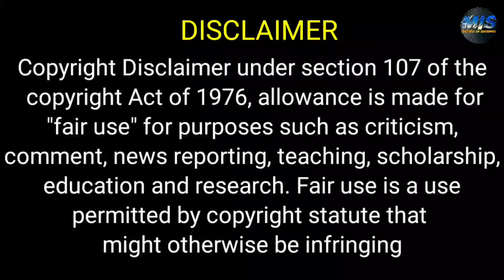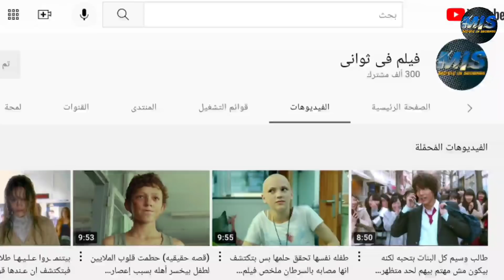بنت جميله اي حد بيلمسها بيتكهرب على طول ومش بتعرف توقف قدام حبيبها عشان خايفه يموت ملخص فيلم may who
ملخص افلام
 ملخص فيلم
 ملخصات افلام
ملخص فلم
ملخص الافلام
تلخيص افلام
مراجعة فيلم
ملخص أفلام
 افلام ملخصة
 ملخص افلام كورية
مسلسل كوري
مسلسلات كورية
 افلام كورية
 فيلم كورى
HD FIL